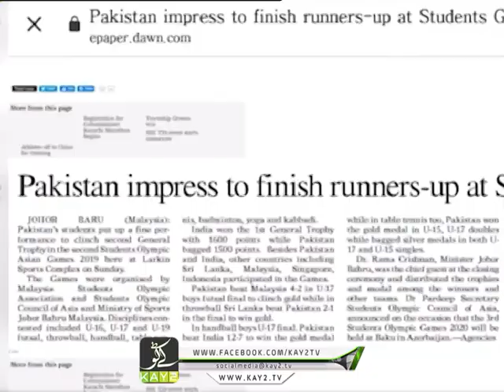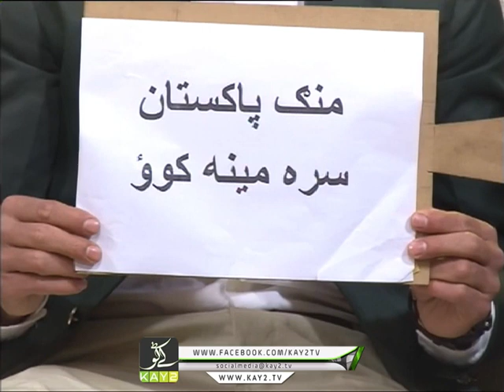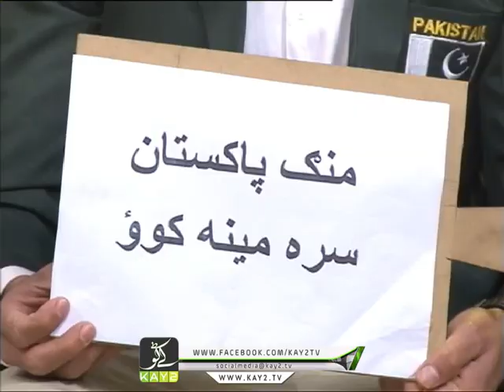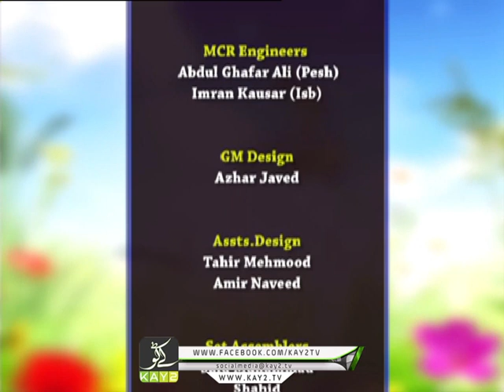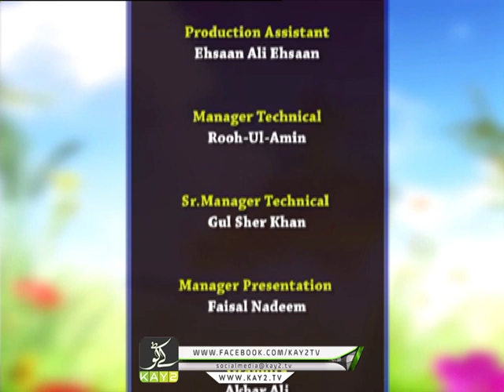Kay2 Sehar with Zaki Meena | Bilal Afridi(Director IPS) & Pakistan Futsal Team Player | Kay2 TV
“Kay2 Sehar with Zaki Meena” is a morning show hosted by Zaki-ur-Rehman and Meena Shams.

Today’s Guests :
1. Bilal Afridi(Director IPS Education System)
2. Zakir ullah -Pakistan Futsal Trainer & Goal Keeper
3. Shahzad -Pakistan Futsal Trainer & Team Captain
4. Amad khan -Pakistan Futsal Team Player

1)This video has no negative impact on the original works (It would actually be positive for them)
2)This video is also for teaching purposes.